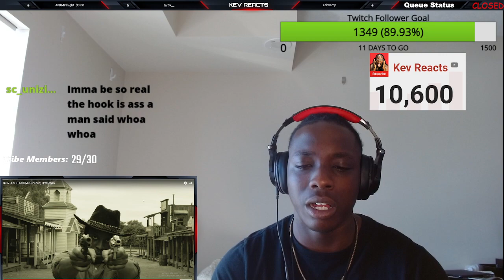American Reaction To Gully - Lock Load (Music Video)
NEW TIKTOK American Reacts To Uk Drill
American Reaction To Gully - Lock Load (Music Video) | Pressplay